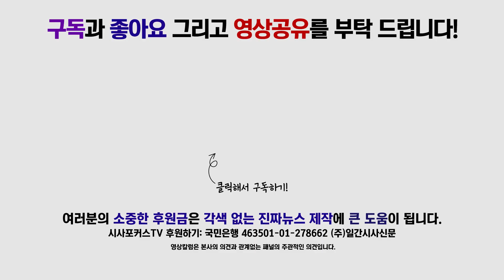신종코로나바이러스 한국에서 중국으로 역전파!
중국 우한에서 발생하여 세계를 공포로 몰아가고 있는 신종 코로나바이러스가 한국에서 중국으로 역전파하는 사건이 발생하여 중국 연길정부가 한국에서 오는 비행기를 입항 거부를 검토하고 있다고 합니다.

지난 22일과 23일 양일간 한국에서 출발해 연길공항에 도착한 비행기에 38도의 고열이 있는 승객 4명이 탑승한 것으로 확인 되면서 우려 어린 분위기가 중국 현지인 사이에 높아지고 있습니다.

다만, 고열이 있었던 4명의 승객이 아직 확진자인지 여부는 확인되지 않았으나 중국 당국에서 즉각 격리 조치를 실시한 것으로 전해졌습니다.

24일 관영 중국 중앙tv의 보도에 따르면 연길의 국제공항은 한국에서 들어오는 항공편에 대해 전용 통로를 개설해 중국 국내 항공편 승객과 분리 되도록 지난 23일 밤 예방조치를 취한 것으로 전해졌습니다.